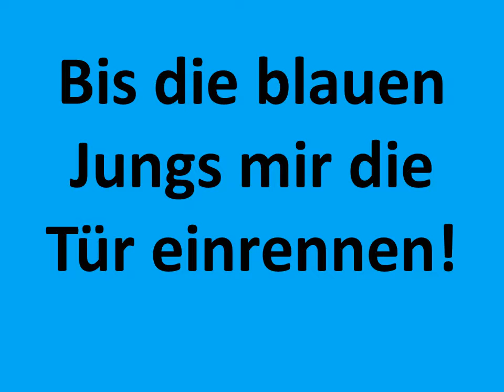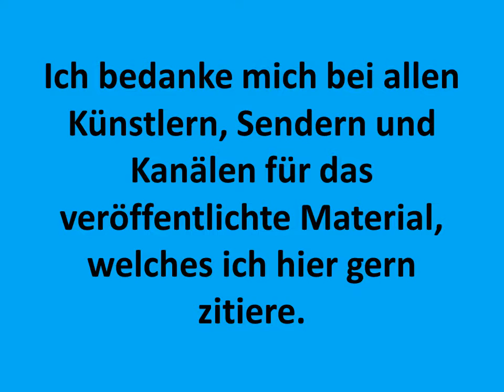Carsten Todt Du schmorst in der Hölle Lights Donnie Drost